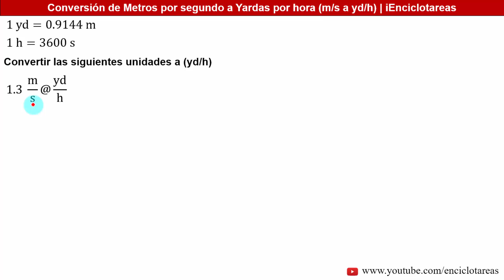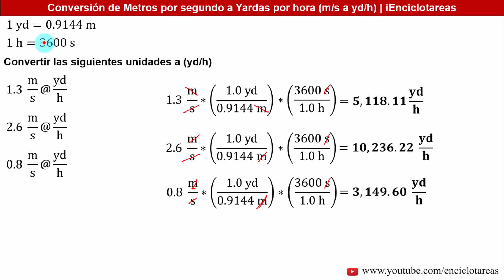Metros por segundo a Yardas por hora (m/s a yd/h)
Metros por segundo a Yardas por hora

En este video el ingeniero Angel Suárez explica tres ejemplos de como realizar la conversión de Metros por segundo a Yardas por hora, en función a los factores de conversión de las mismas unidades.

¡Sígueme!